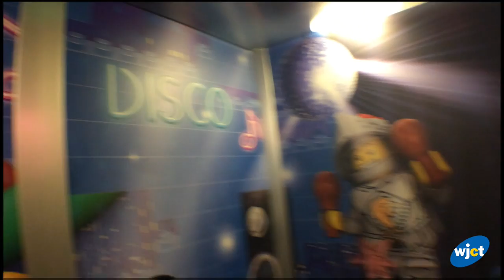WATCH: LEGOLAND Hotel Grand Opening Preview & Ceremonies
The LEGOLAND Hotel in Winter Haven, Florida held its grand opening Friday May 15, 2015. WJCT was there for a preview of the hotel and the grand opening celebration. for more on the story.